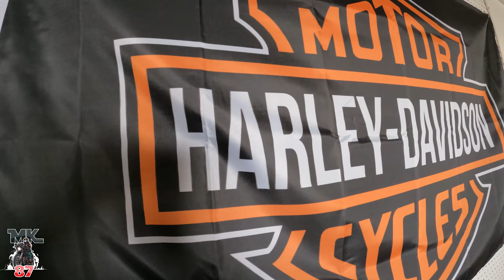This channel is changing!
Cant wait to share all the new amazing things that are happening!

squid mic